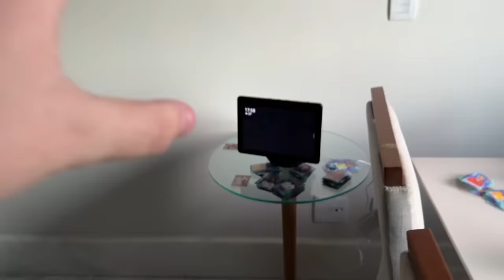FIQUEI SOZINHO COM A ALEXA NOVA E NÃO FOI UMA BOA IDEIA!